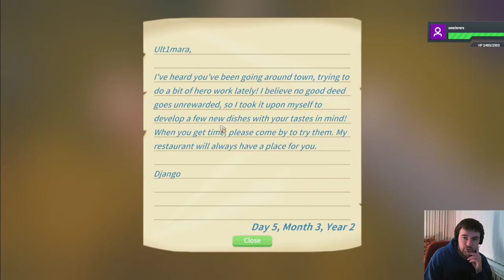Idiotically Playing My Time At Portia (E160)